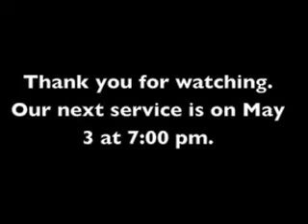Living Hope Athens 4-19-13